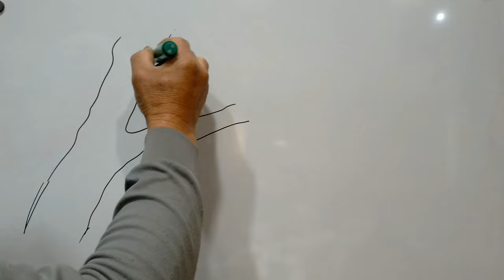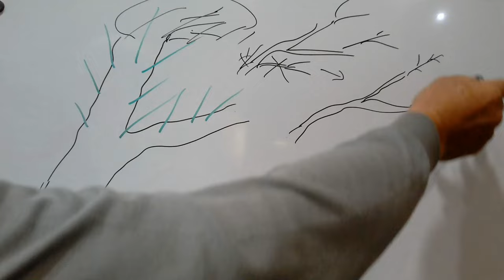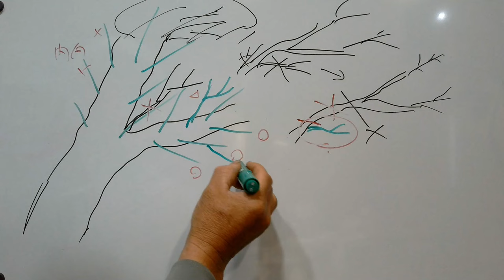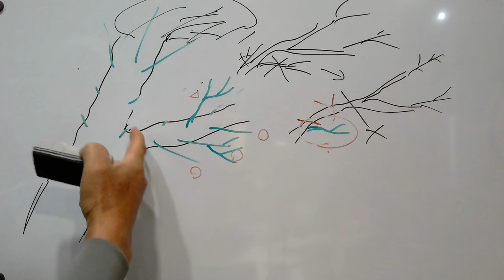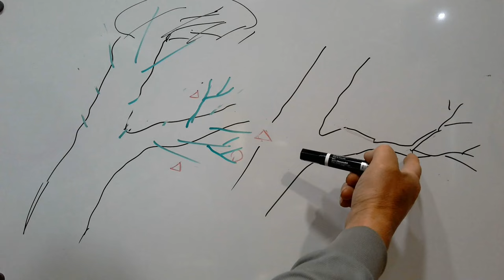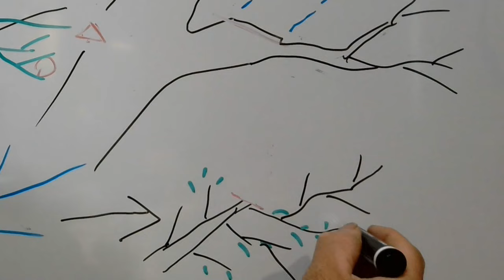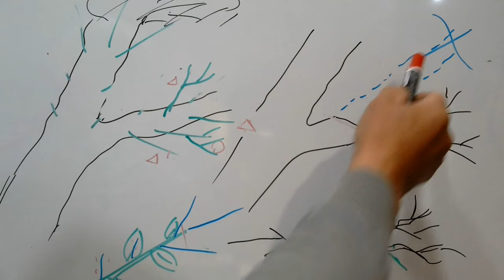No.212_ ウメの更新枝準備（中枝処理）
2年前にアップしたNo.149の続編です。この時強めの剪定をしたのでたくさんの胴吹き枝が出ました。この中から古枝の更新に使えるものを選抜し枝作りしていきます。つまり胴吹き枝を全部排除せず一部を更新として育てる方法です。

0:00 はじめに
1:08 図解
7:40 実の収穫と枝先切り詰め
9:37 ヤニ果
9:58 中枝の処理
10:46 胴吹き枝の処理
16:22 放置した徒長枝
17:42 更新枝への切り替え

※2022年4月7日、このチャンネルにリンクした”剪定「コツ」の教科書”
という私の本が講談社より発売されました。